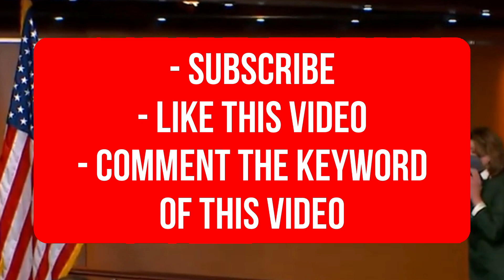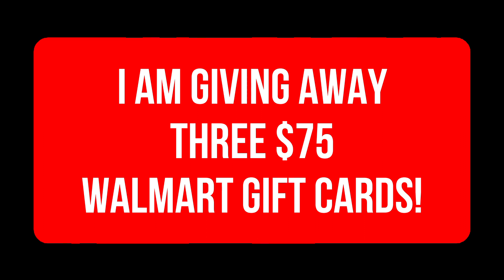YES! DELIVERY DATES! $2,000 4TH STIMULUS CHECK UPDATE for Low Income, Social Security, SSDI, Seniors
This is your fourth stimulus check update, fourth stimulus package update, and news report for March 22nd! In this video, I am going to share the latest stimulus news with you all, as well as the status of the fourth stimulus check!